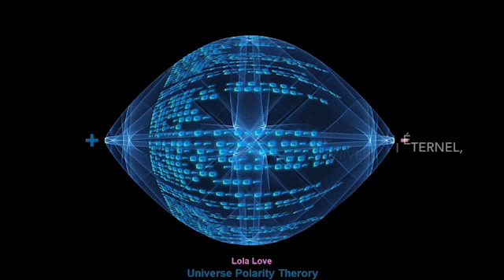🇫🇷 Lola Love - Théorie de la polarité de l'univers Ωδ & BIG SPLIT 👾👾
✨ BIG SPLIT Prédiction : Lola Love (26/03/2020)
A la recherche du découvreur !

✨ Nota : Absolument TOUT est polarisé. Les atomes, les cellules, par extension vous et moi, la faune, la flore, mais aussi les planètes, les étoiles, les systèmes planétaires, les galaxies, le big bang. Absolument tout de l'infiniment petit á l'infiniment grand !
Et notre univers non ?

J'ai le fort sentiment qu'il y a un quiproquo sur "l'énergie du vide / l'énergie sombre" qui a de fortes chances d'être la polarité de l'univers.
Cela influencerait les calculs et changerait complètement notre vision car, en fin de compte, ce que nous voyons ne sont que les théories que nous fournissons à nos simulateurs.

Un univers né d'une singularité dans le néant par coup de baguette magique évoluant dans le vide sans but.. Pardonnez-moi, c'est trop léger.

Des univers parallèles, des univers créés par des trous noirs, une 4eme dimension. Mes sincères excuses, je n'y crois pas aussi.

Non, je vous parle de vrais univers féconds par division !

Il nous faut voir plus grand, écouter les lois de la nature. Le comportement primitif est la survie par multiplication et adaptation face à son environnement.

Commencez par la fin.. Et vous comprendrez. L'énergie n'est pas infini. Que se passera-t-il quand l'univers aura épuisé toute son énergie.. C'est fini ? Alors tout ça.. Pour ça..

Il ne vas attendre, au meilleur moment, il réunira toute son énergie à son centre équatorial, ça va faire un peu de bruit, et se diviser, faire un BIG SPLIT !

Donc oui, il y a plusieurs phases :
1 - Formation et migration des pôles
2 - Production d'énergie
3 - Contraction à son apogée
4 - Division (BIG SPLIT)

Cela me rappelle les phases d'une mitose cellulaire et autres modes de multiplication, je vous conseilles de les étudier. Cela peut aider pour comprendre 👾👾

À mon humble avis, cette théorie est  la plus logique de toutes celles que nous connaissons aujourd'hui.

Le challenge du découvreur (ou équipe) est de démontrer et modéliser cette théorie inédite.

Si vous êtes séduit alors A vos équations ! 😉